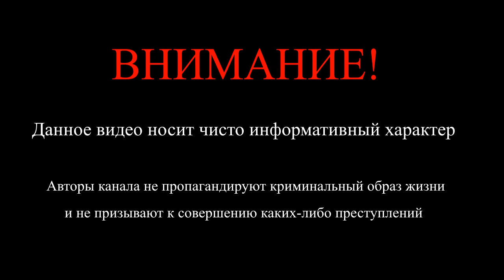Женская тюрьма. Как живут женщины-заключенные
Видео о женской тюрьме и о том как живут женщины-заключенные. Как выглядит женская тюрьма. Отличаются ли понятия в женских тюрьмах от понятий в мужских.